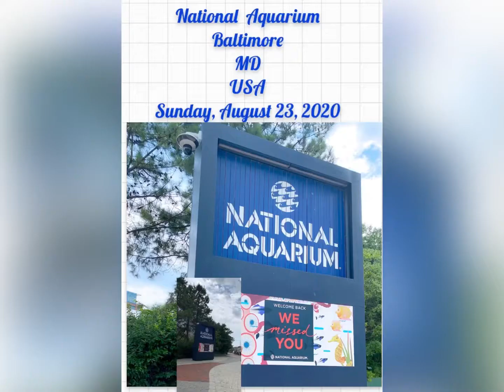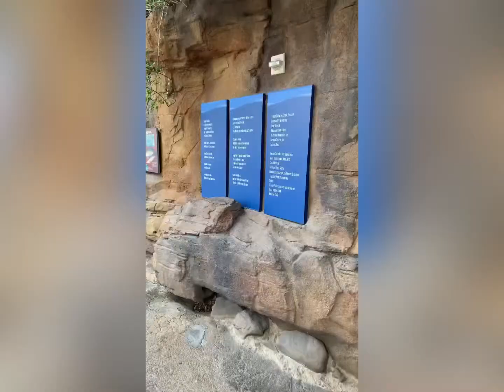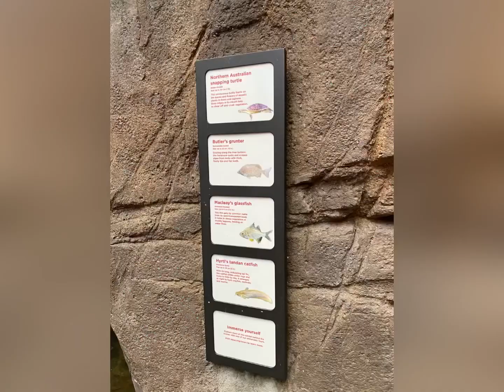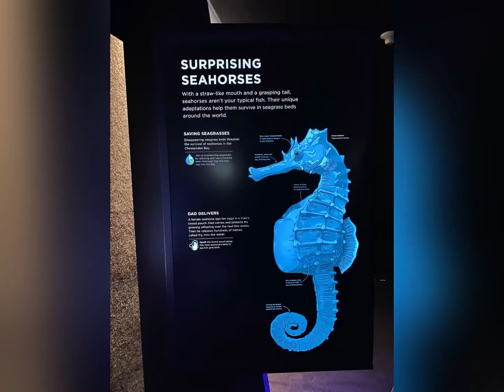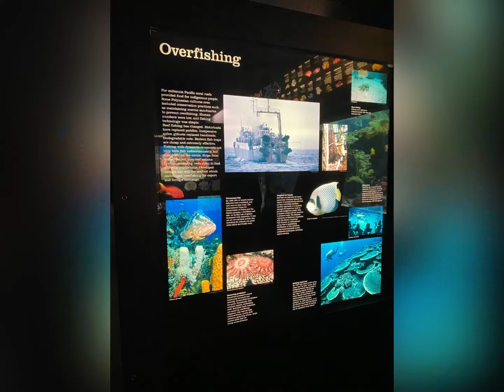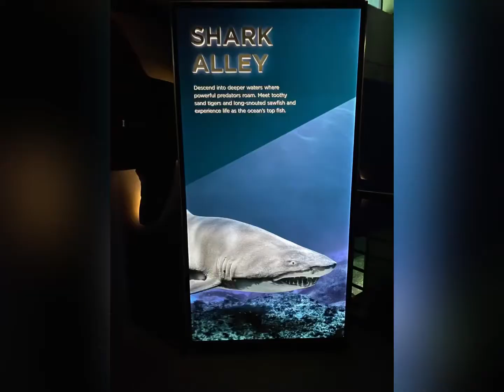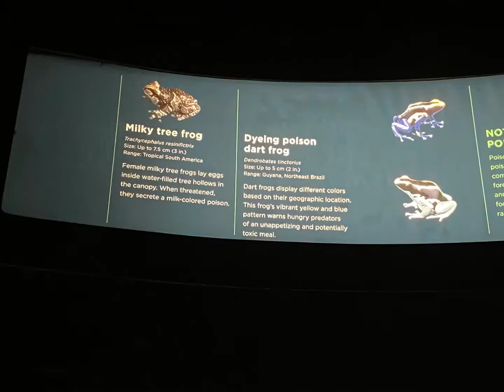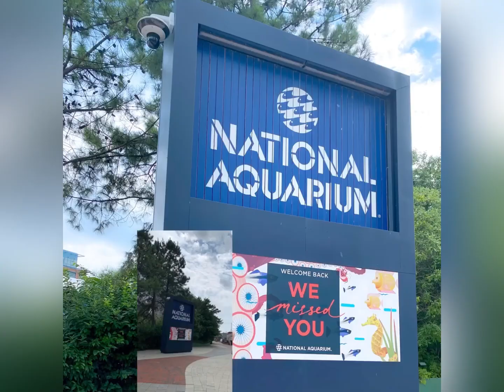Walk wind sulo / National Aquarium / Baltimore / MD / USA / 2020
Explore award-winning exhibits and meet 20000 animals at the National Aquarium, located on Baltimore's Inner Harbor.

DescriptionThe National Aquarium - also known as National Aquarium in Baltimore and formerly known as Baltimore Aquarium - is a non-profit public .
No. of animals: 17,000+
Exhibits: Upland Tropical Rain Forest, Living Seashore, Atlantic Coral Reef, Dolphin Discovery, Sea Cliffs, More

located at 501 East Pratt Street on Pier 3 in the Inner Harbor area of downtown Baltimore, Maryland, in the United States. Constructed during a period of urban renewal in Baltimore, the aquarium opened on August 8, 1981. The aquarium has an annual attendance of 1.5 million visitors and is the largest tourism attraction in the State of Maryland. The aquarium holds more than 2,200,000 US gallons (8,300,000 l) of water, and has more than 17,000 specimens representing over 750 species.[1][3] The National Aquarium's mission is to inspire conservation of the world's aquatic treasures. The aquarium's stated vision is to confront pressing issues facing global aquatic habitats through pioneering science, conservation, and educational programming.[3]